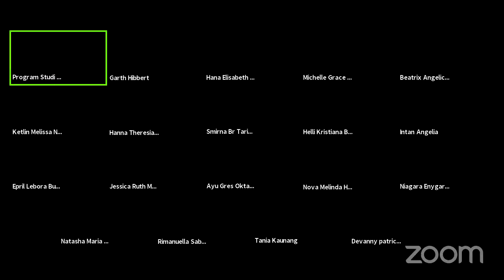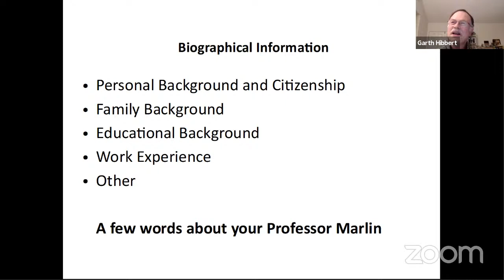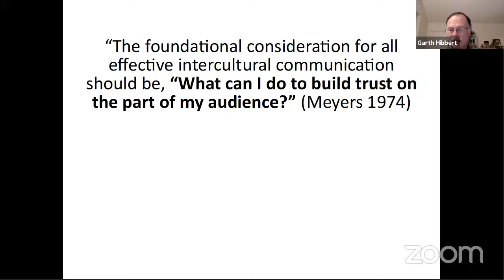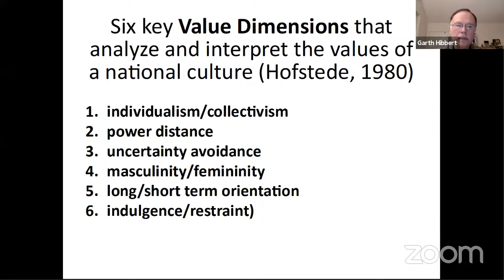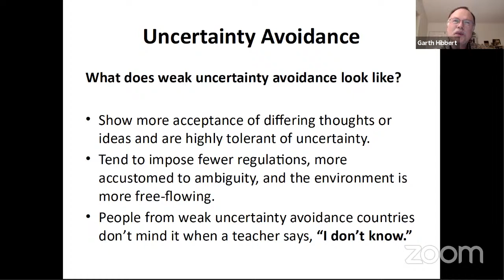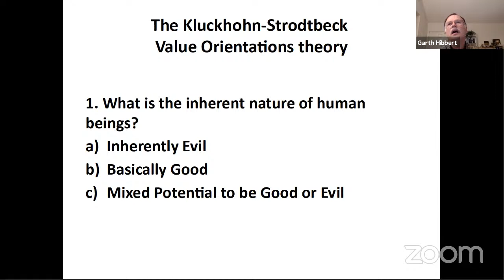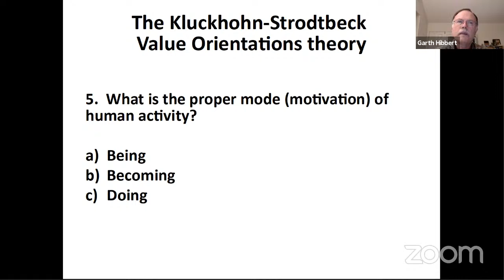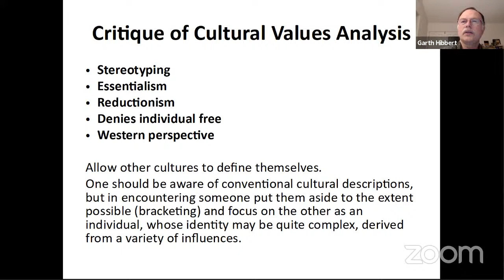Experience the Cultural Diversity #1|Intercultural Communication - General Cultural Values